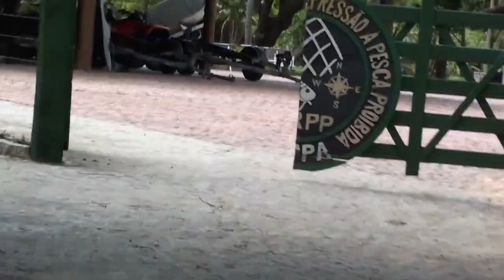Vlog Ilha dos Frades / Praia de Loreto / Praia de Paramana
▬▬▬▬▬▬▬▬▬▬▬ஜ۩۞۩ஜ▬▬▬▬▬▬▬▬▬▬▬▬▬
Olá meus amores, hoje trago pra vocês um vlog em um dos paraísos da Bahia Ilha dos Frades, lugar lindo, tranquilo e foi maravilhoso passar o dia nessa Ilha. espero que gostem do vlog beijos.

Artista Gage Viens Danser (version longue) (2011) Facebook gage / soul.r (offi).